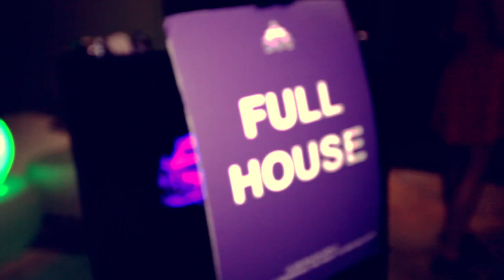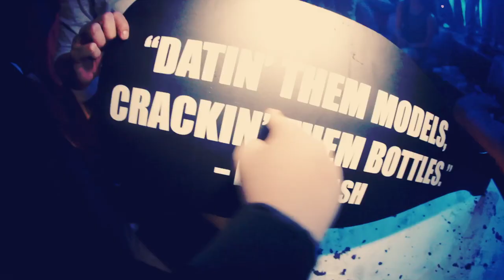SEX PANTHER @ Filter, Mink, Royal Room (2012)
Sex Panther absolutely SMASHING it at 3 of our clubs- Filter, Mink & Royal Room in a single night! Relive those glorious moments again in this crazy 2 minute video. MASSIVE COLLECTIVE REPRESENT!